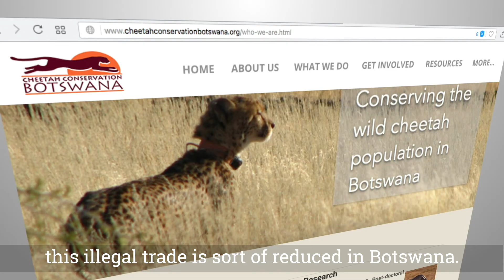Cheetah Conservation Botswana at WCN's Expo